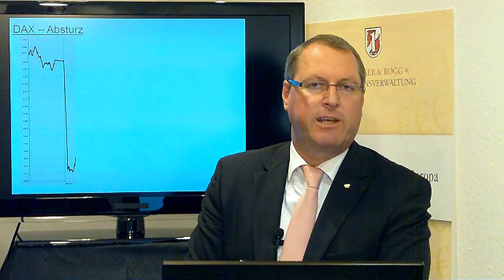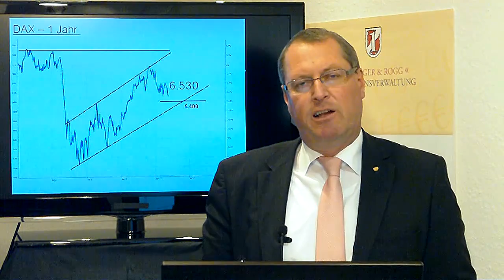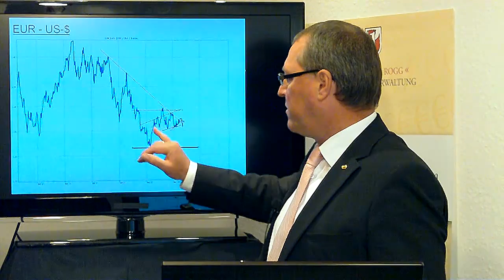Dax mit Achterbahnfahrt: Turbulenzen nach Wahlen in Griechenland & Frankreich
Was für ein turbulenter Wochenstart! Nach den Wahlen in Griechenland und Frankreich stürzten die Börsen am Montag weltweit ab, der Leitindex an der Athener Börse zeitweise sogar um rund 8 Prozent! Im Tagesverlauf folgte dann jedoch eine schrittweise Erholung. Am Ende gab es beim Dax sogar ein kleines Plus. Vermögensverwalter Andreas Glogger von Glogger & Rogg ordnet die aktuelle Achterbahnfahrt für die Privatanleger ein.